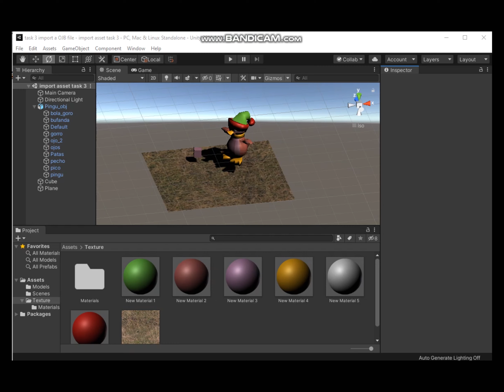TASK 3- importing OBJ file into Unity